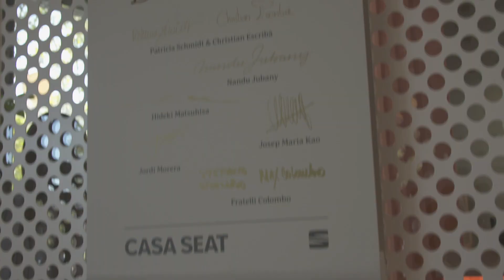GASTRONOMIC & CULTURAL ACTIVITY. Josep Mª Kao & Nathan Minguell. "Dim Sum"